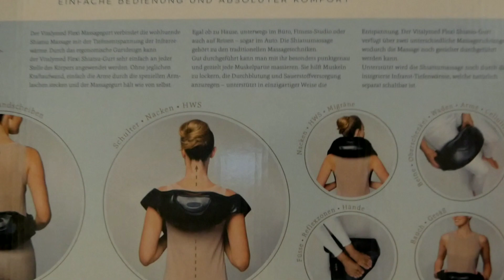Portable body massage / Inlove ako sa masahesta ko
this massager have helped me a lot with my body pain. I had so much pain on my back, neck and shoulder recently. Yong feeling na parang bibigay na ang katawan ko sa sobrang kirot at nawawalan na ako ng lakas. Dumating na sa point na iniisip ko na lang na bahala na ang Dyos sa akin. Di na kasi kaya ng asawa ko ang pagmasahe kasi di nya matumbok saan ang problema ko. Tumawag na sya ng taga masahe para magpa appointment ako, pero walang bakante. hanggang sa naaalala ko to. Naisip ko na ito nlng ng huling alas ko para sa problema ko. At yon nga, ang laking tulong talaga nito sa akin. Kinabukasan nawala yong kumikirot sa likod ko na syang dahilan ng pagkakawala  ng lakas ko.
pero paalala lang din, kapag una nyo pa lang ginamit to, medyo parang sasakit din talaga mga kalamnan nyo, in bisaya murag pamaolan ... normal reaction lang yan . katagalan , hanap hanapin nyo na ang sakit na yan ..lol